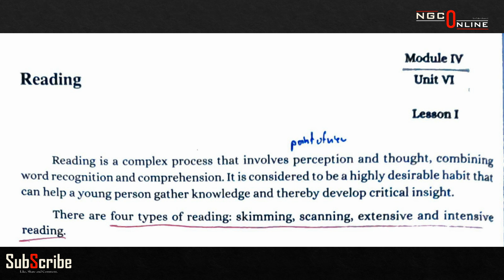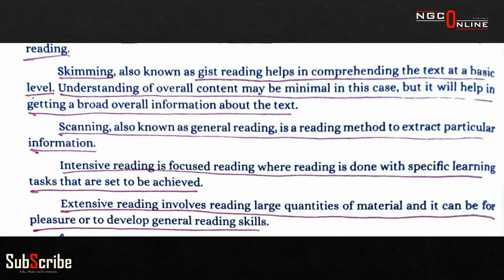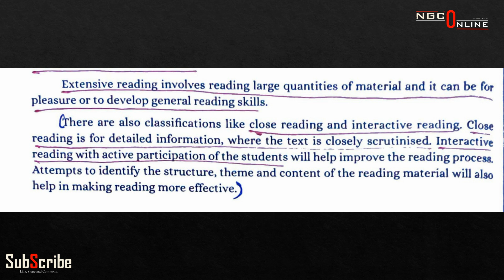Reading Skill | Language Skills | BA Bsc BBA BCom | Semester 1 Module 4 Unit 6 Lesson 1 | Malayalam